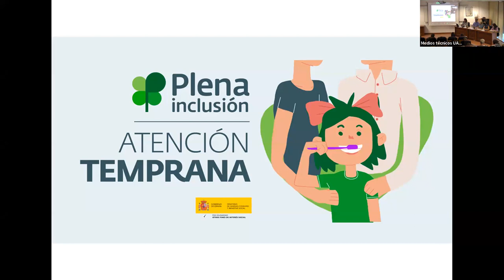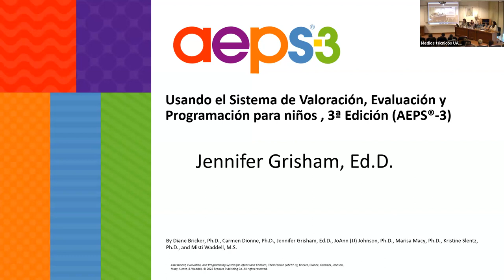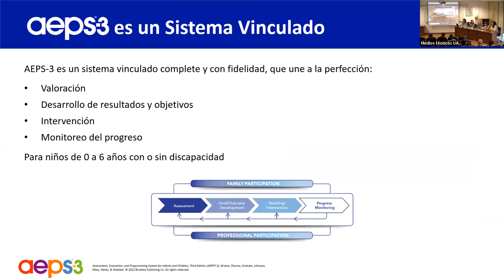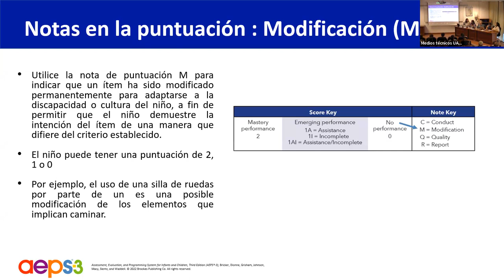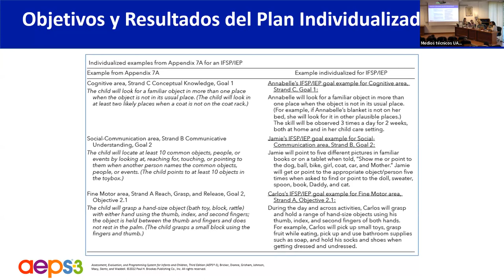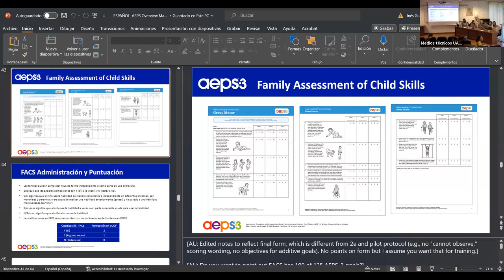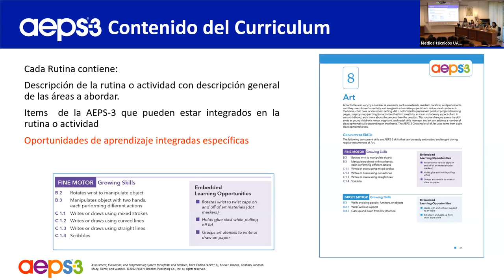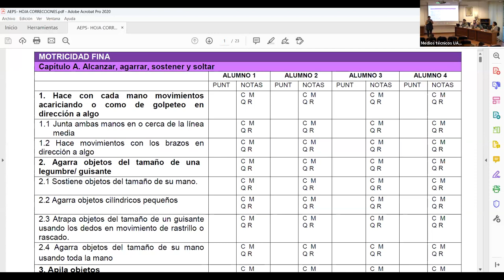III Jornada Equipos de Orientación Educativa y Psicopedagógica de Atención Temprana | EQUIDEI